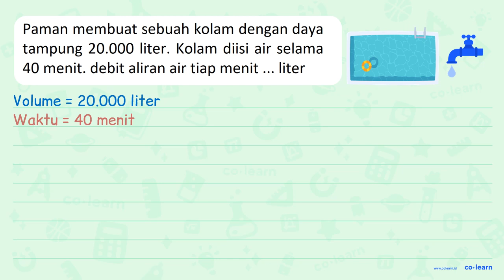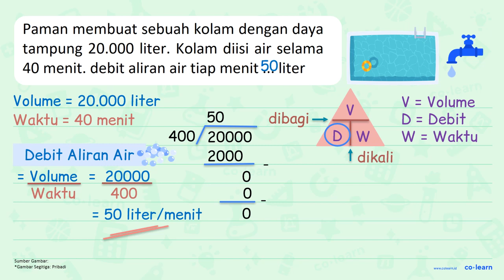Paman membuat sebuah kolam dengan daya tampung 20.000 liter. Kolam diisi air selama 40 menit: deb...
Paman membuat sebuah kolam dengan daya tampung 20.000 liter. Kolam diisi air selama 40 menit: debit aliran air tiap menit liter

Topik atau Materi: Debit - Kecepatan dan Debit - Aritmatika - Matematika Kelas 5 SD -

00:00 : Bedah Soal
01:00 : Konsep, rumus dan pengertian Debit
01:18 : Langkah penyelesaian soal
00:46 : Jawaban akhir
01:16 : Penutup